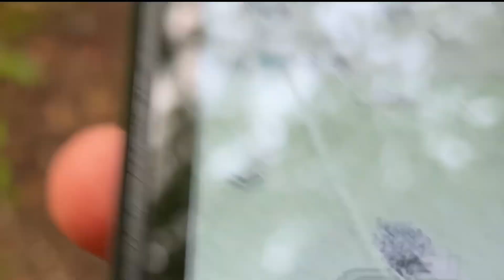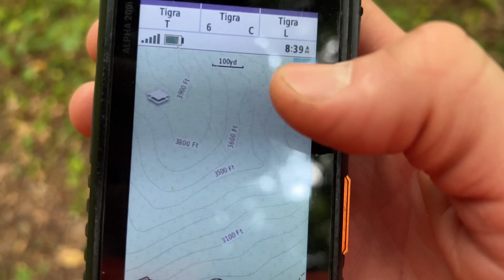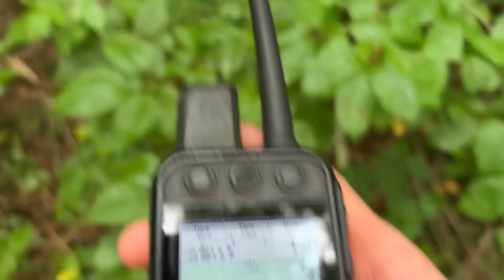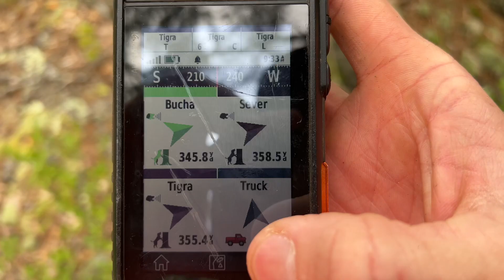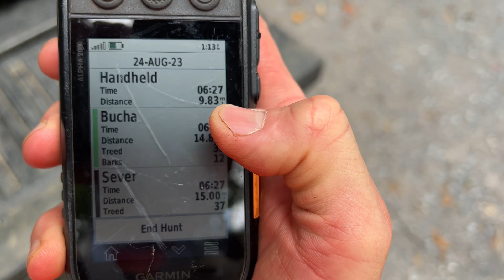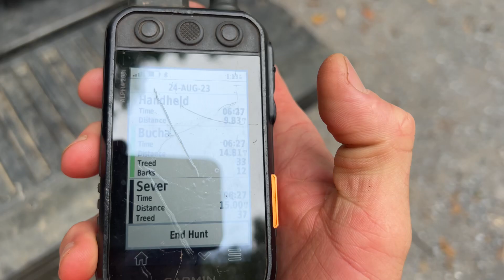West Siberian Laika and two bears in one day (again!)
My friend Mike came out with us for some bear training season action. He seems to have enjoyed it :)

Where: Virginia, Appalachia.

When: August 24th, 2023

Dogs: Bucha and Sever (and Tigra, the plott)